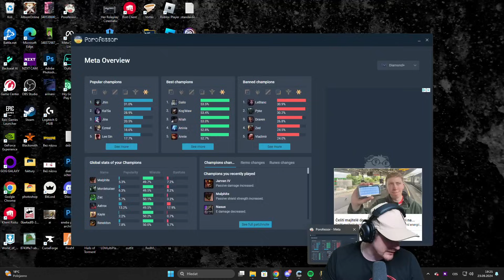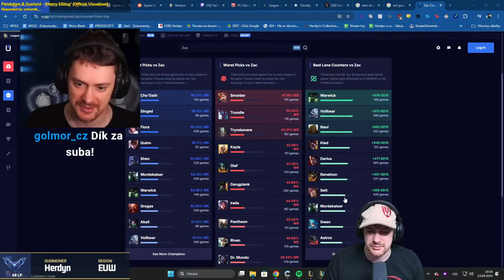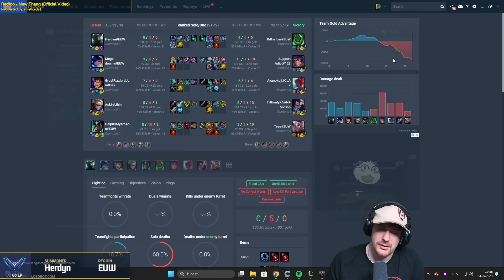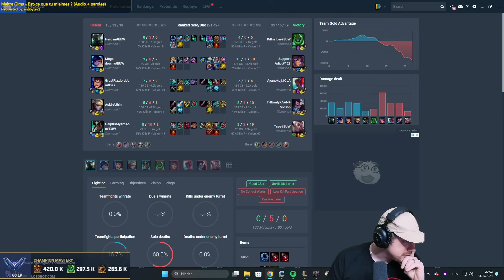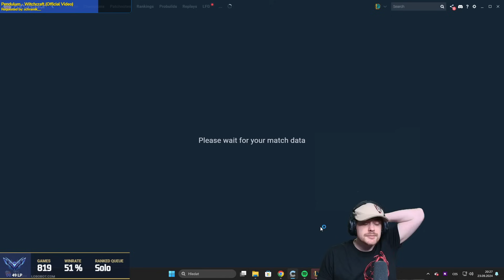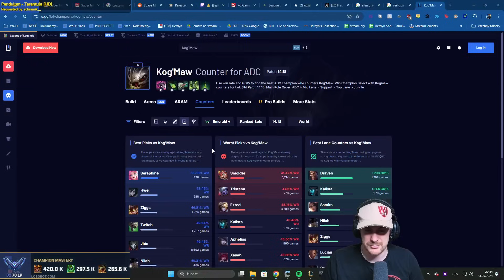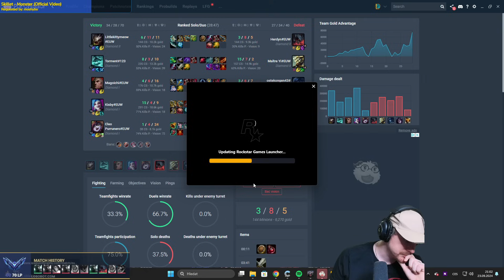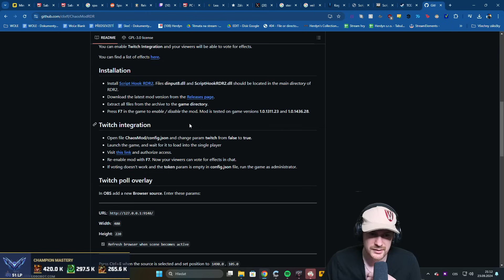League of Legends | 1/2 | 23.09.2024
Herdynův PC (slevový kód Herdyn5)